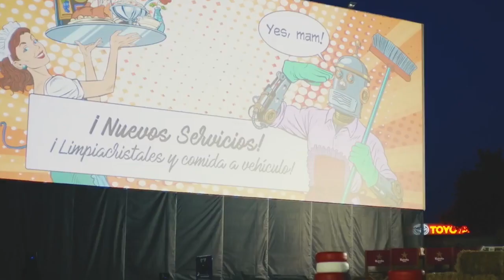Familias en autocine en Barrancabermeja